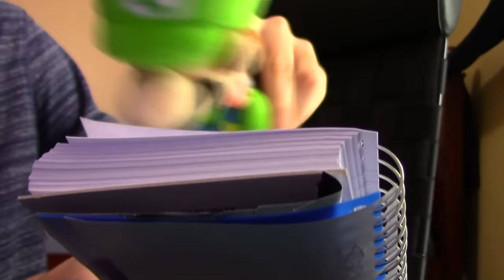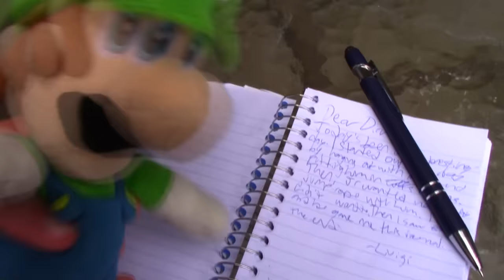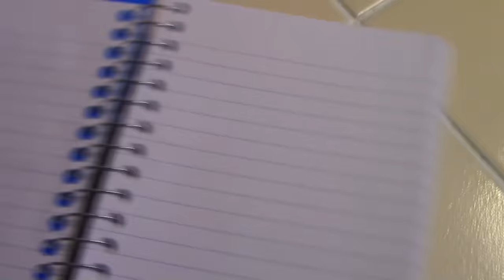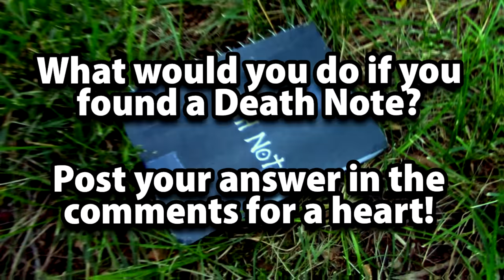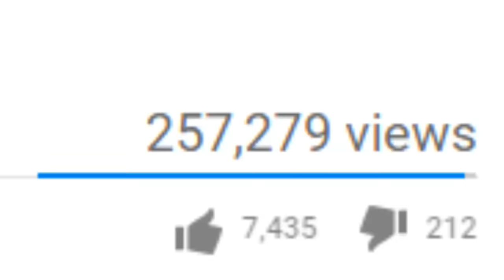Crazy Mario Bros: Luigi's Death Note!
Luigi discovers a Death Note! Who will his first victim be...